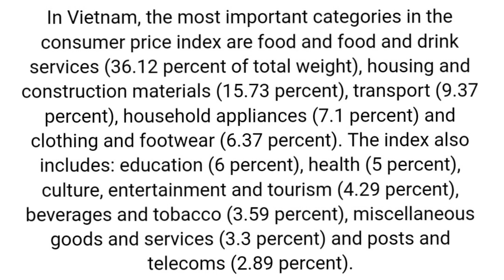VIETNAMESE DONG RATE / DOLLAR VS DONG 💥 VIETNAM INFLATION RATE / IRAQI DINAR EXCHANGE RATE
xrp,
xrp news today,
xrp news,
nader from middle east,
okie,
dinar guru,

melanie hinds
melanie hinds
shopify,
shopify dropshipping,
r-shopify,
dropshipping shopify,
dropshipping shopify
shopify dropshipping